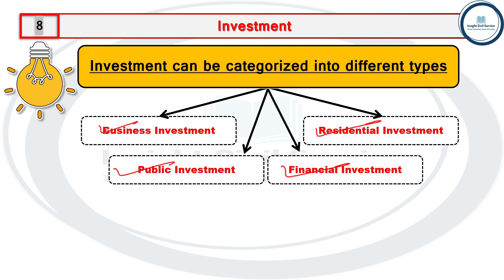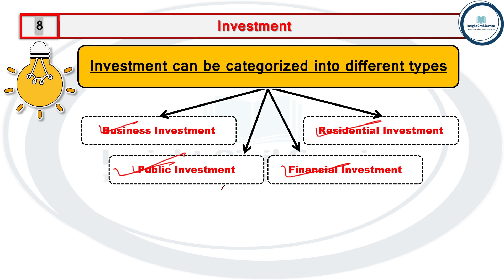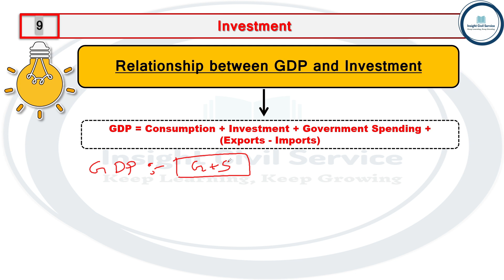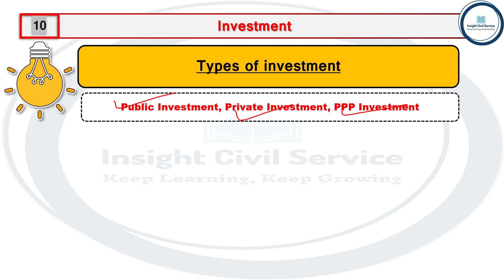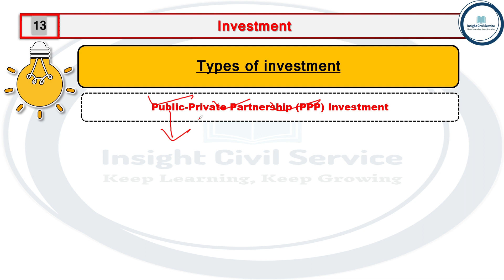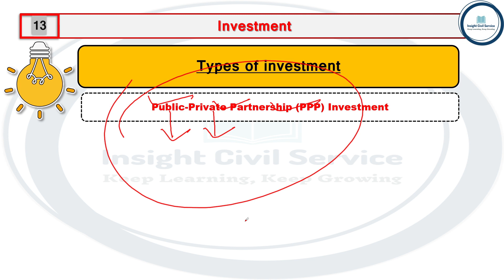Investment ও তার কিছু Concept for WBCS, UPSC, SSC, WBP, KP, Bank Exams । বাংলা ।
✓About This Video: This class is about Investment of Economy for WBCS, UPSC, SSC, WBP, KP, Bank Exams. Explained in Bengali Language.